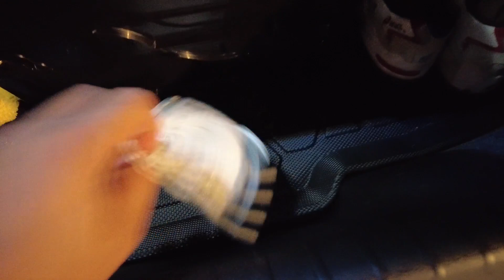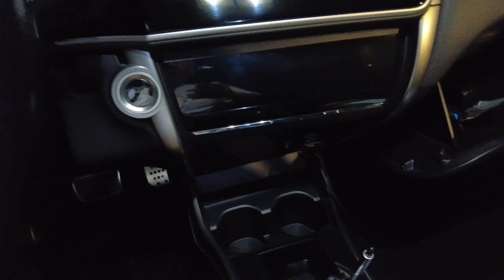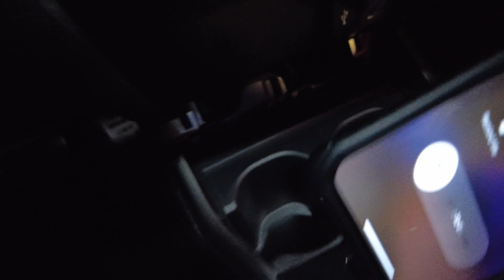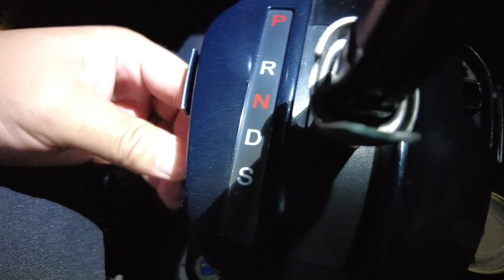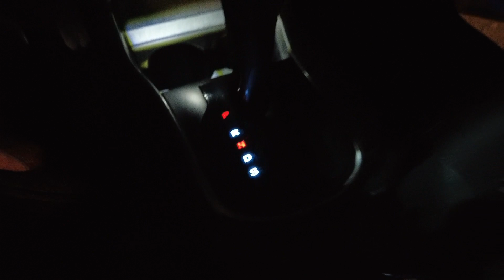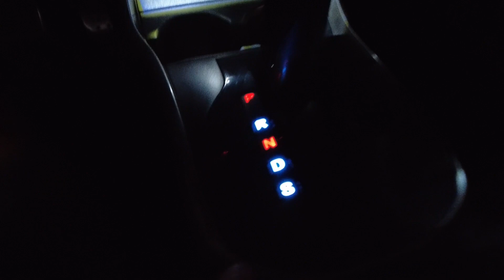Replacing The Shifter Bulb For Honda City GM6!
In This Episode Watch Us Show You How We Replace A Busted Bulb On Our Shifter!